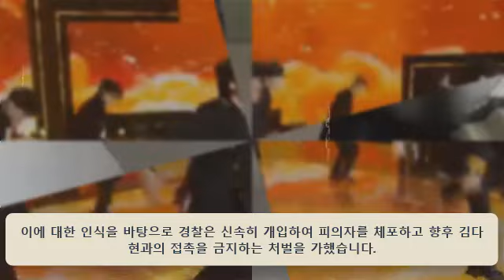긴급! 12시간 만에 경찰이 엘리베이터 안에서 김다현을 다치게 한 용의자를 붙잡았다! 용의자의 소름끼치는 증언은 MBN이 10년 동안 숨겨왔던 끔찍한 사실을 폭로했다. 무슨 사실